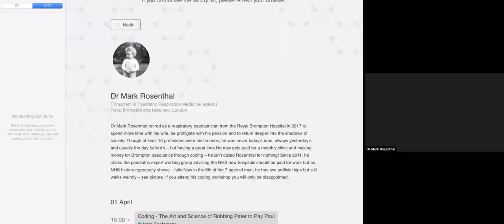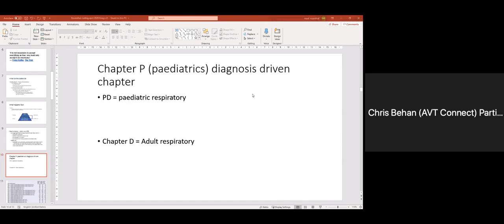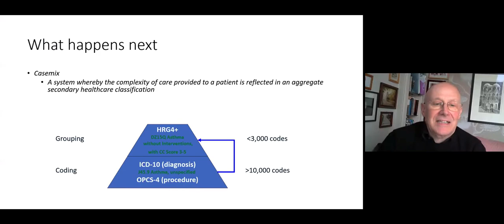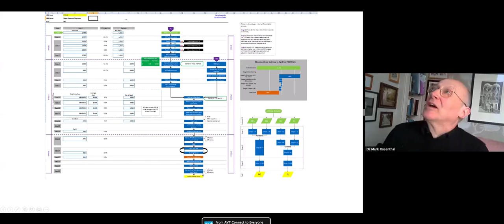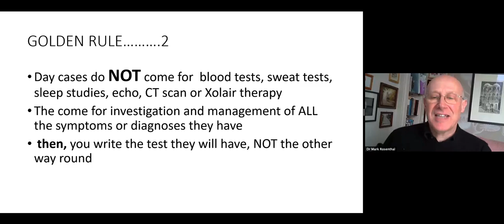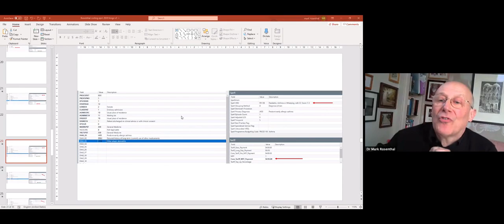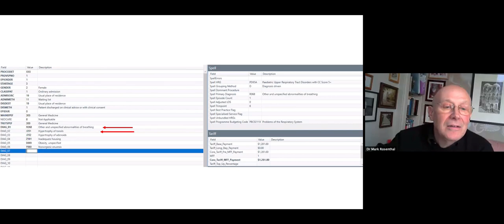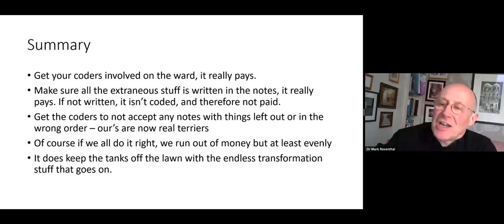Dr Mark rosenthal on Coding Kings John Price Paediatric Respiratory Conference 2020